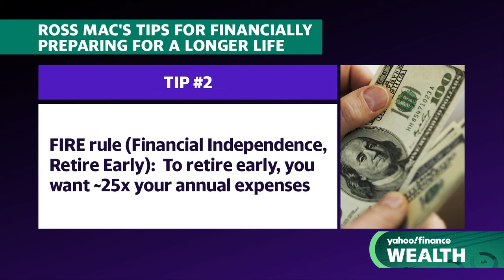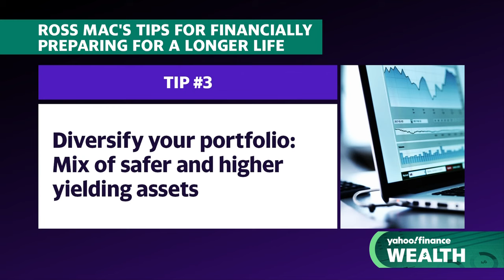As life expectancy increases, here are ways to make sure your money lasts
According to a Bankrate survey, a staggering 47% of adults believe that money has a negative impact on their mental health, with 51% of those respondents being women. To delve deeper into this issue, Maddy Dychtwald, financial expert and author of Ageless Aging, joins Wealth! alongside Yahoo Finance's Kerry Hannon.
Dychtwald highlights the potential consequences of financial stress, emphasizing that money issues can lead to anxiety, which manifests in various physical health effects. She notes that this appears to be "even worse for women than it is for men."
Addressing the challenges faced by women, Dychtwald recommends adopting a long-term perspective and "planning for the 100-year life." She encourages women to ensure that their finances can sustain them throughout their golden years. Furthermore, Dychtwald emphasizes the need for women to gain financial knowledge and develop skills in managing their finances effectively. We need "to build our financial confidence," she tells Yahoo Finance.